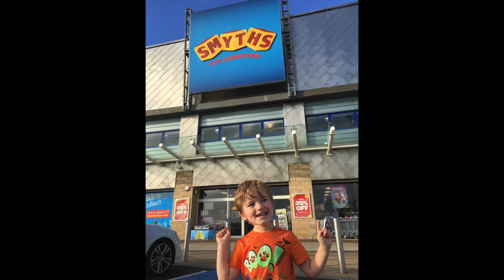Cars 3 Ultimate Florida Speedway Huge toy racetrack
Watch Tristan as he spends his £100 voucher he got for winning Smyth's Toys Superstores YouTube Stars competition. Watch his face as he gets the surprise as we arrive at Smyths Toys Superstores and then give him his £100 voucher.
Follow Tristan around Smyth's Toys in Glasgow whilst he picks out the Cars 3 Ultimate Florida Speedway the biggest Disney Cars track ever made.
Join him at home with his cat as he unboxes and plays with his awesome win.
THANKS SO MUCH SMYTHS TOYS SUPERSTORES